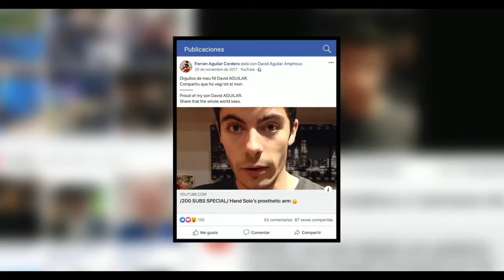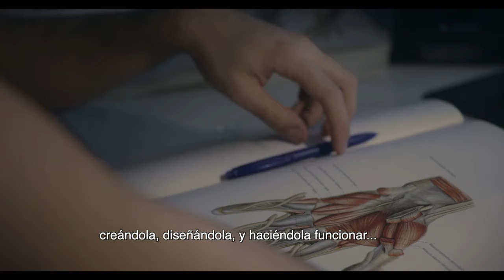Mr. Hans Solo - Tráiler